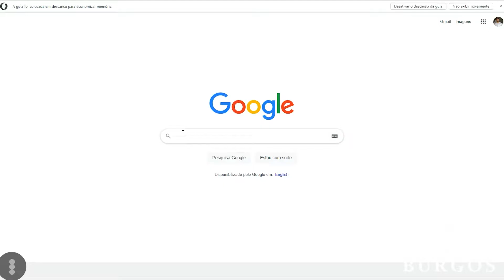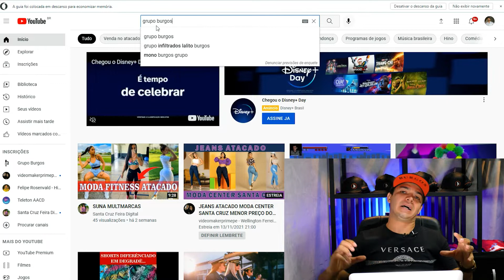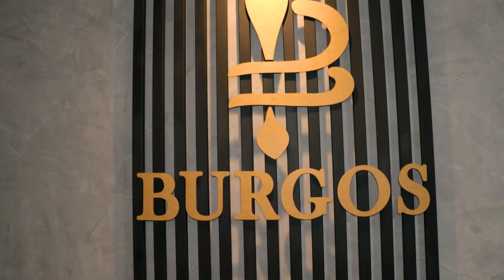MAI UMA DICA IMPORTANTE BURGOS CAMISARIA ATACADO MODA CENTER CARUARU TORITAMA ATACADO NO BRÁS